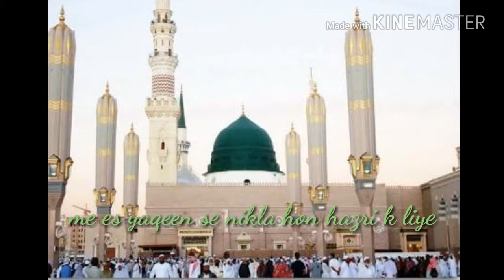Hudood e taire sidra huzoor jante hain | Usama Chishti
Naat: Hudood tair e sidra
Naat reciter name: Usama Chishti
Date: 3/19/2018